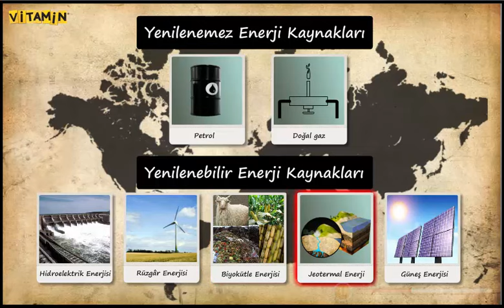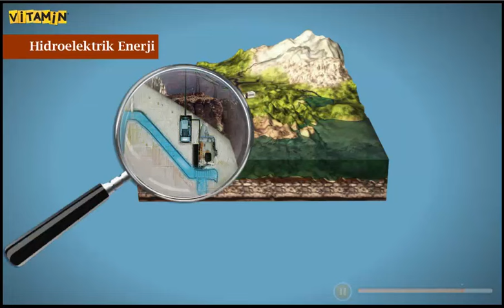Yenilenebilir Enerji Kaynakları Ve Hidroelektrik Enerjisi